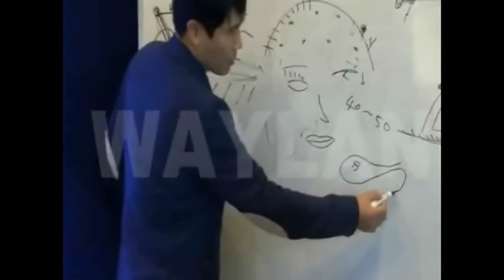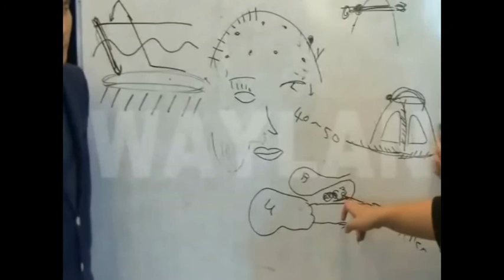胸部臀部提拉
breast and  hip lifting